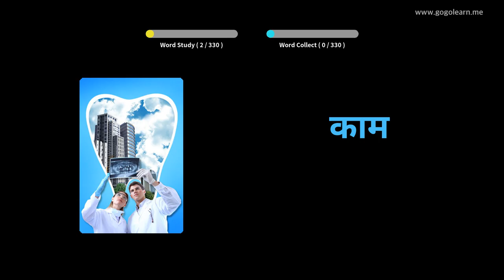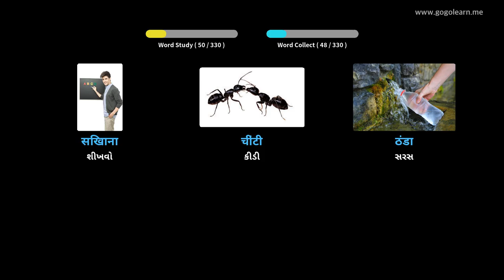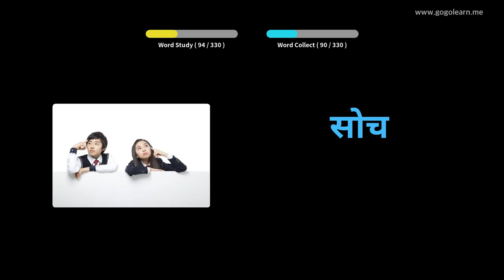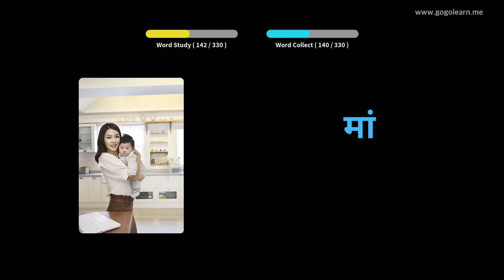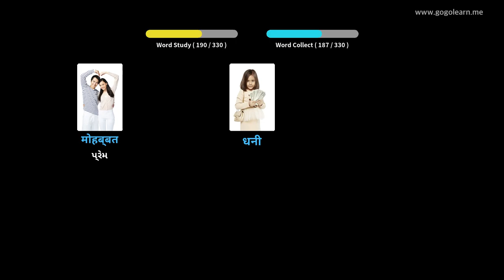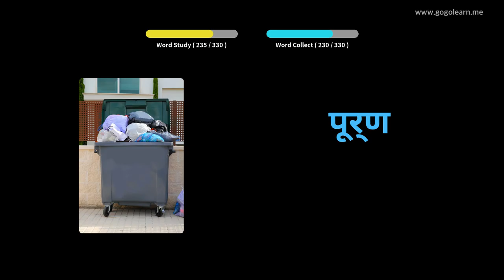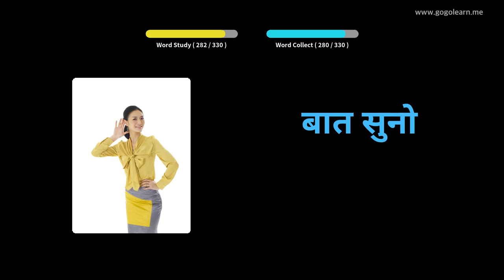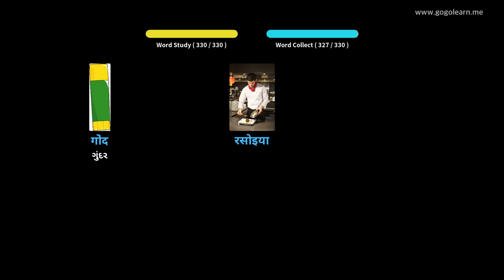ડ્રાઇવિંગ કરતી વખતે હિન્દી શબ્દભંડોળ સાંભળવું |Golearn